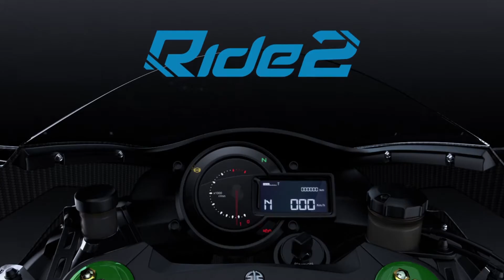RIDE 2 || Pro Racing Supermoto Amater #4 || Husqvarna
- Ride 2 gameplay playstation 4, supermoto amater challenge 4ª Stelvio - circuito de club

Descargate mi app (MOZILA FIREFOX y CHROME) para seguir mi canal;

-GAMEPLAYS-

-MI PC-

Triple screen; Samsung 32"

Caja: Corsair 780T Graphite Series Blanca

Refrigeración líquida: Corsair H110iGT

PROCESADOR: I7-4790k

TARJETA GRAFICA: Nvidia GTX980 ti G1 Gaming

RAM: G.Skill Trident 32GB - DDR3 2400 Mhz

PLACA: Maximus VII Formula

SSD: Samsung 840 evo - 500gb sata3

DISCO DURO: Seagate Desktop 2TB SATA3

FUENTE: Corsair HX1000i

-GARABACION-

avermedia game portable

action mirillis

elgato hd60

-RENDERIZACION-

VENGA SALUDOS!!!